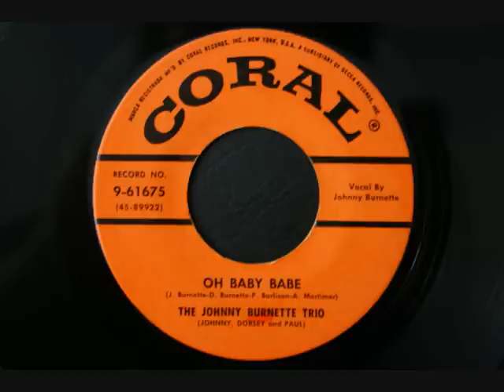The Johnny Burnette Trio - Oh baby babe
The Johnny Burnette Trio - Oh baby babe (Coral)